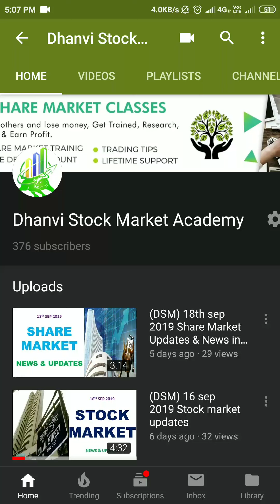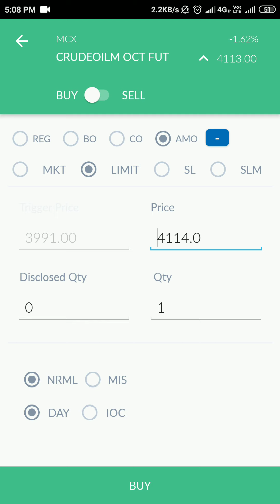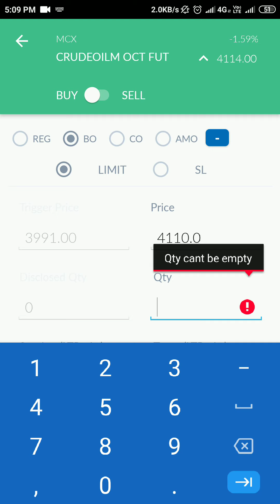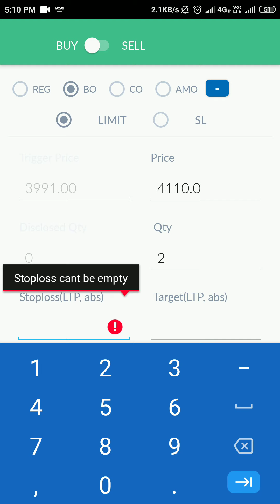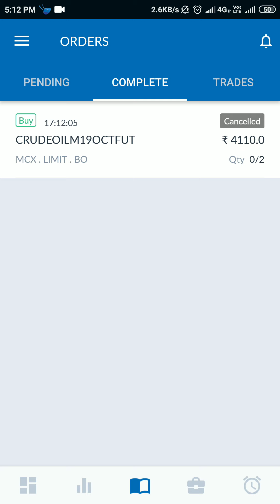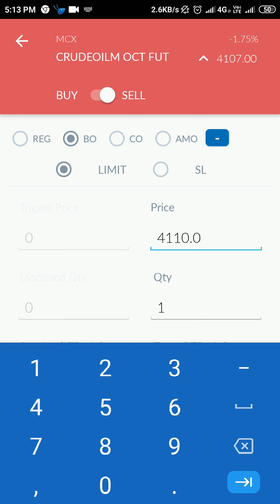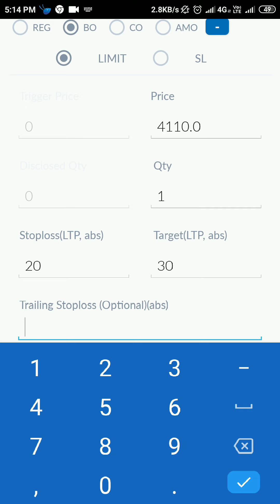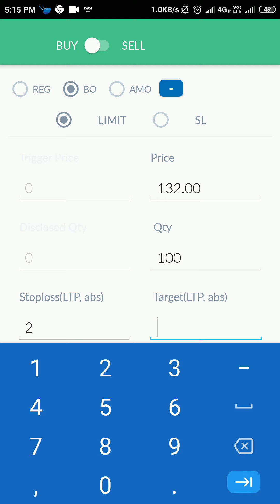ANTMobi Application मध्ये BO ऑर्डर कशी द्यावी?